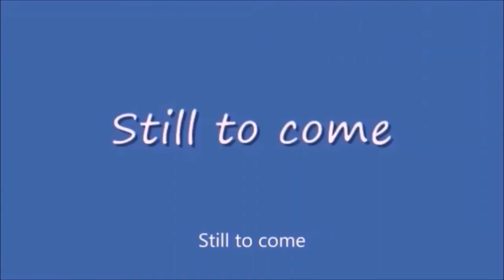Tuesday Night Showdown 425